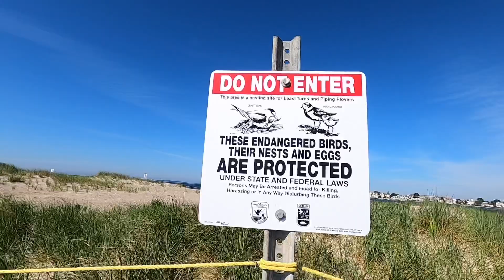BUHAY AMERIKA | BEACH DAY | WOW ANG GANDA ~ FIL-AM FAMILY VLOG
Hi guys. This is our second time na mangisda sa dagat.